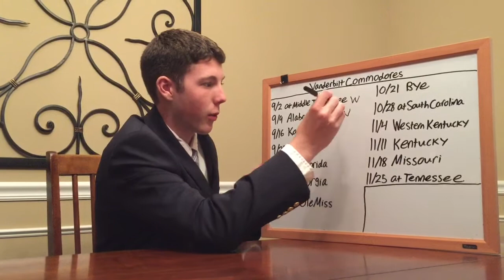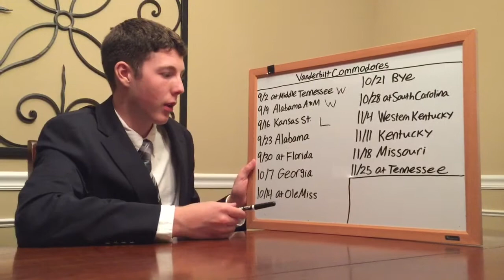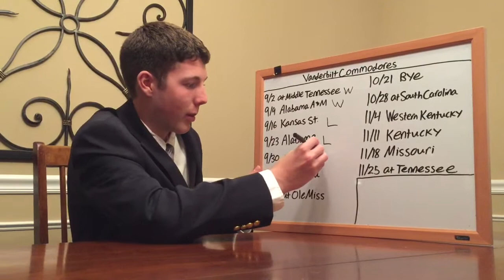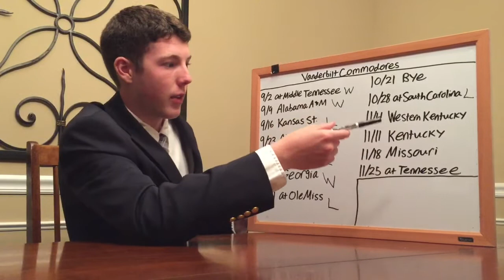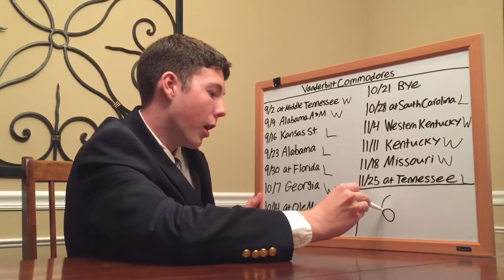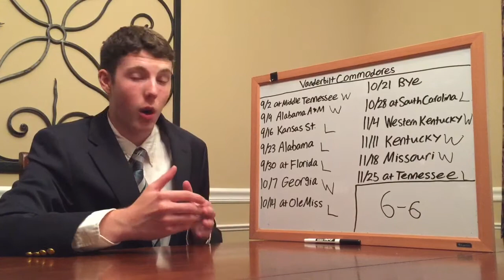2017 Vanderbilt Football Predictions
The opening video is not mine and I do not take credit for it. I think Vanderbilt will make another bowl game this season. I like their offense and I think the defense will still be good. The Georgia game could be a stretch but I like their chances at home. It's going to be a fun season for the Commodores.